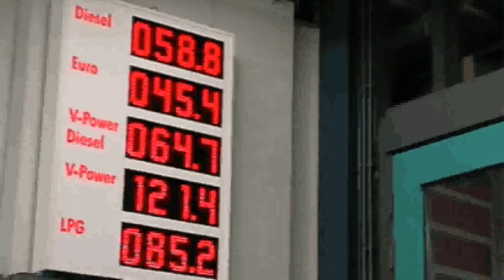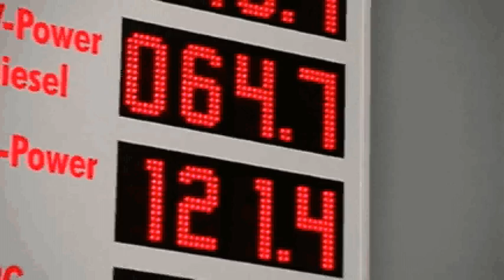Fabricage elektronische borden bij Lété te Middelburg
Bezoek aan sociale werkplaats Lété in Middelburg waar elektronische borden worden geproduceerd voor nationaal en internationaal gebruik.